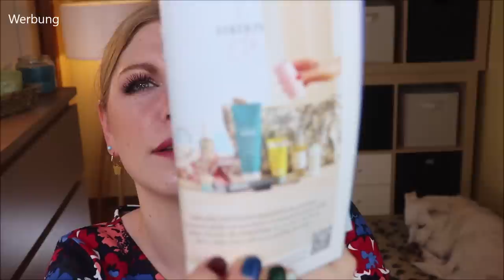BLISSIM BOX ex Birchbox Juni 2021 Unboxing | Play and Dance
Die Blissimbox erscheint monatlich und enthält mindestens 5 Beauty Produkte in Luxusproben- oder Originalgröße.
Der Wert ist meist nicht exorbitant krass, aber brauchbar.
Halt nicht zuuu ausgefallene Produkte, sondern sehr nah am hinterlegten Beautyprofil orientiert.
Deswegen mag ich sie sehr gerne :)
Heute schauen wir uns die Juni Version an, die uns zum Spielen und Tanzen animieren möchte :D

00:00 Ein paar Fakten vorab
02:00 Editorial
04:15 Ich habe Laberwasser getrunken…
06:57 Luseta Duschgel Rosenöl: (o)
07:47 Glime Gesichtsreinigung: (o)
09:02 Elikya Beauty flüssiger Blush: (o)
10:15 Parfumprobe von Réplica Beach Walk: (I,*)
11:47 Erborian Yuza Double Lotion: (I,*)
14:00 Morning Street Brightening Shampoo: (o)
14:50 Huygens Hyaluronkonzentrat: (*)
15:40 Mein Fazit

Liebe Grüße
Claudi